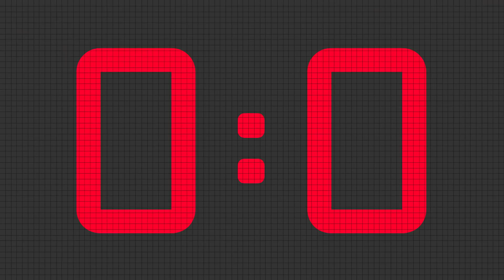Cats Family in English - Mummies Play Tricks On Squirrels Cartoon for Kids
- Buy Toy (Купить Мягкую Игрушку Котика)
Awesome cartoon for kids and children with Cats Family. This is new cartoons by Cats Family & Benny Mole and Friends.
Mummies Play Tricks On Squirrels